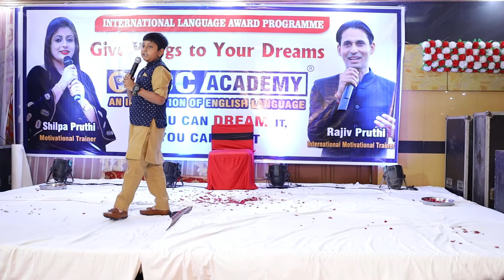Pcc Academy Student's Performance ( Lakshay Sharma ) Star ✨ of Pcc Academy 👍